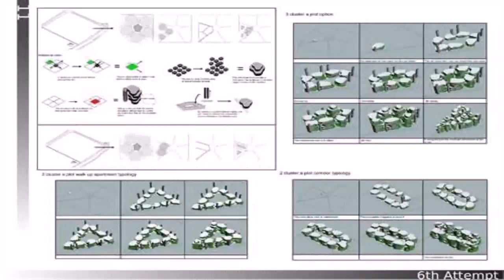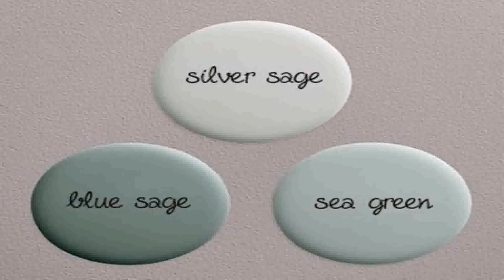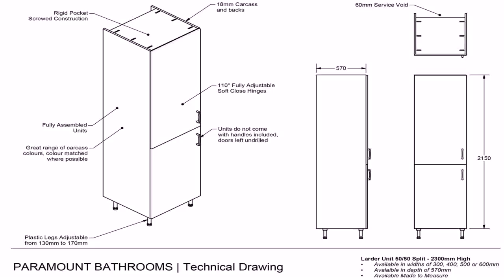Sage Uk House Style (see description) (see description)